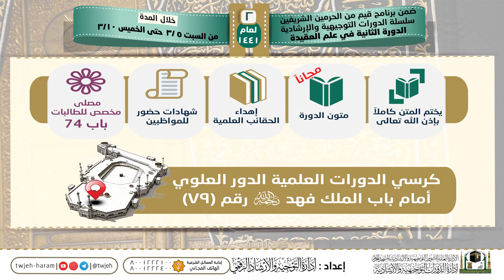إعلان دورة العقيدة الثانية 1441هـ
تنظيم | الإدارة العامة للشؤون التوجيهية والإرشادية بالمسجد الحرام